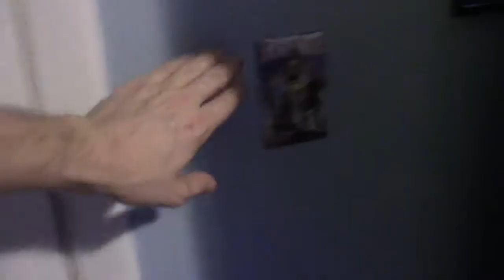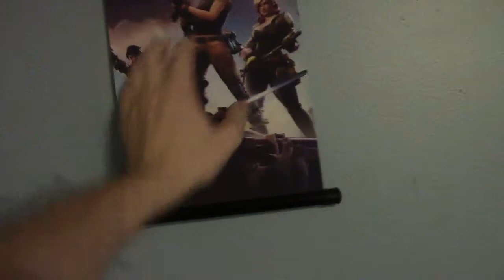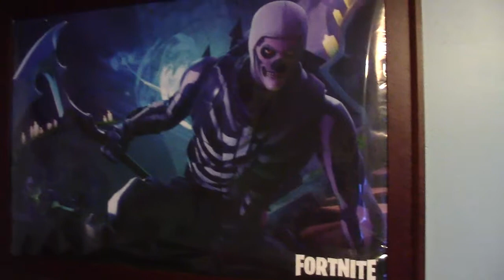FORTNITE BEDROOM TOUR !!!!!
Adrians fortnite bedroom tour
Adrians epic account is Fortniteadrian08

Family
Collection
Review
Gaming

aka:crgaming